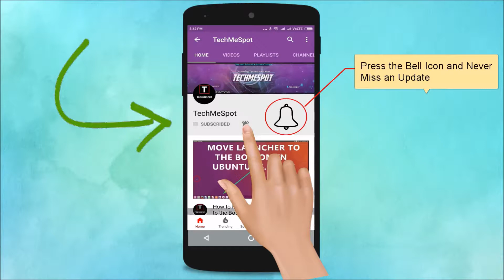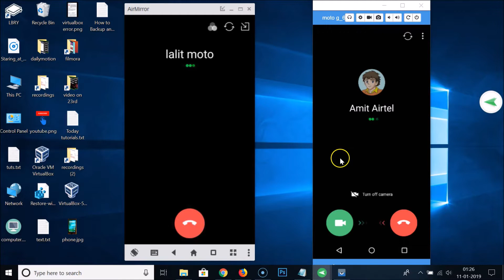How to Make a Video Call to Line User?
Step 1: Go to Friends Tab.

Step 2: Open the contact that you want to make video call to.

Step 3: Tap on 'calls' link at the top.

Step 4: Tap on 'Video call'.

It's done.